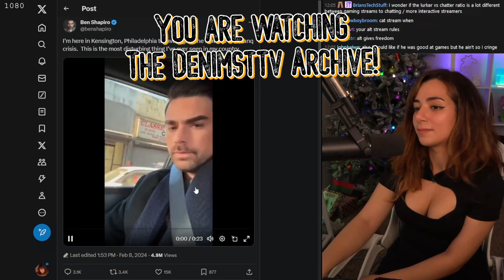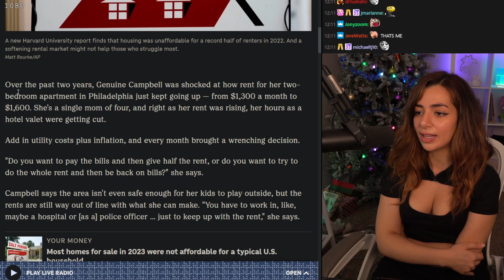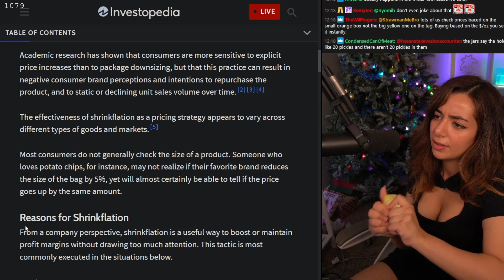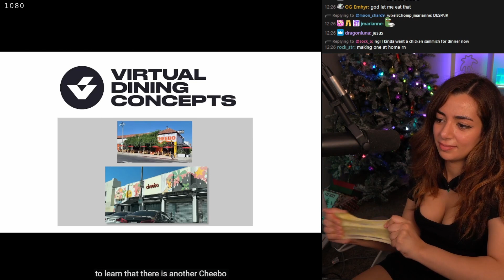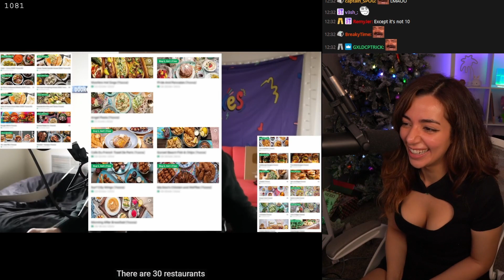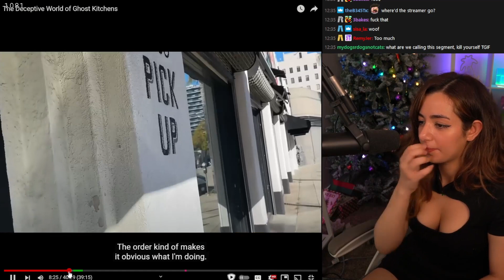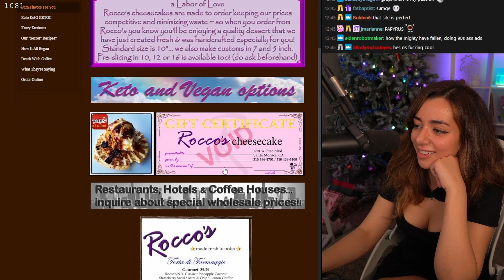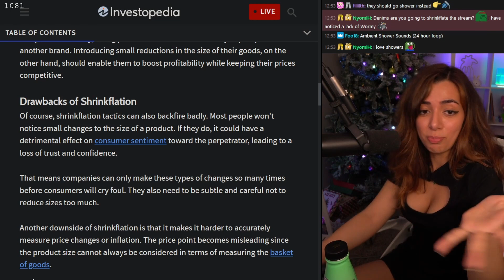HALF of US Renters Can't Afford Rent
Denims talks about the US economy. (streamed 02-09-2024)